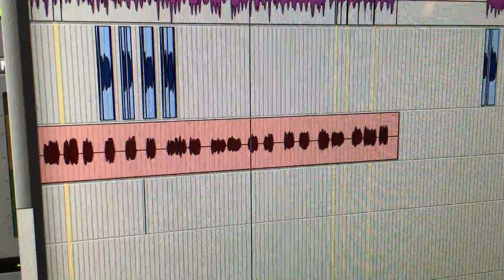Senior Fellows - Examining the pros and cons of torturing white collar criminals - 31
Working on vocals for Examining the pros and cons of torturing white collar criminals.